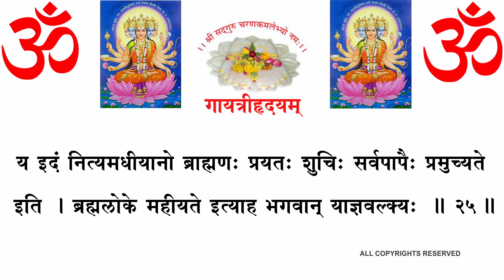GAYATRI HRIDAYAM गायत्रीहृदयम् (श्री६श्री गुरु श्री शिवदत्त स्मारक गड्डी,जोधपुर ) 9414849604@paytm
॥ गायत्रीहृदयम् ॥
ॐ नमस्कृत्य भगवान् याज्ञवल्क्यः स्वयम्भुवं परिपृच्छति।
त्वं नो ब्रूहि ब्रह्मन् गायत्र्युत्पत्तिं-तुरीयां श्रोतुमिच्छामि।
ब्रह्मज्ञानोत्पत्तिं प्रकृतिं परिपृच्छामि१
श्री भगवानुवाच
प्रणवेन व्याहृतयः प्रवर्तन्ते तमसस्तु परं ज्योतिः।कः पुरुषः ? स्वयम्भूर्विष्णुरिति।
अथ ताः स्वाङ्गुल्या मथ्नाति । मथ्यमानात् फेनो भवति।फेनाद् बुद्बुदो भवति। बुद्बुदादण्डं भवति।अण्डात् आत्मा भवति।आत्मन आकाशो भवति।आकाशाद्वायुर्भवति।वायोर्ग्निर्भवति।अग्नेरोङ्कारो भवति । ओङ्काराद् व्याहृतिर्भवति।व्याहृत्या गायत्री भवति । गायत्र्याः सावित्री भवति ।सावित्र्याः सरस्वती भवति । सरस्वत्या वेदाः भवन्ति ।वेदेभ्यो ब्रह्मा भवति।ब्रह्मणो लोका भवन्ति।तस्माल्लोकाः प्रवर्तन्ते।चत्वारो वेदाःसाङ्गाःसोपनिषदः सेतिहासास्तेसर्वे गायत्र्याःप्रवर्तन्ते।यथाग्निर्देवानां, ब्राह्मणो मनुष्याणां, मेरुः शिखरिणां, गङ्गा नदीनां,वसन्त ऋतूणां, ब्रह्मा प्रजापतीनां, एवमसौ मुख्यः ।गायत्र्या गायत्रीछन्दो भवति २
किं भूः ? किं भुवः ? किं स्वः ? किं महः ? किं जनः ?किं तपः ? किं सत्यम् ?  किं तत् ? किं सवितुः ?किं वरेण्यम् ? किं भर्गः ? किं देवस्य ? किं धीमहि ?किं धियः ? किं यः ? किं नः ? किं प्रचोदयात् ?३भूरिति भूर्लोको, भुव इत्यन्तरिक्षलोकः, स्वरिति स्वर्लोको,महरिति महर्लोको, जन इति जनो लोकः, तप इति तपो लोकः,सत्यमिति सत्यलोकः, भूर्भुवः सव्रिति त्रैलोक्यं तदिति तेजो यत्तेजसोऽग्निर्देवता सवितुरित्यादित्यस्य वरेण्यमित्यन्नम् अन्नमेव प्रजापतिः।भर्ग इत्यापः,आपो वै भर्गः।यदापस्तत् सर्वा देवताः। देवस्य सवितुर्देवो वा यः पुरुषःस विष्णुः। धीमहीत्यैश्वर्यं, यदैश्वर्यं स प्राण इत्यध्यात्मं, तदध्यात्मम् । तत् परमं पदं, तन्महेश्वरः, धिय इति महीति । पृथिवी मही । यो नः प्रचोदयादिति कामः । काम इमान् लोकान् प्रच्यायवते ।यो नृशंसः।योऽनृशंसोऽस्याःस परो धर्म इत्येषा वै गायत्री ४किं गोत्रा?कत्यक्षरा?कति पादा?कति कुक्षिः?कति शीर्षा ?॥५॥साङ्ख्यायन गोत्रा, चतुर्विंशत्यक्षरा वै गायत्री,त्रिपदा, षट्कुक्षिः, पञ्च शीर्षा ॥ ६॥केऽस्यास्त्रयः पादा भवन्ति ? का अस्या षट् कुक्षयः ?कानि च पञ्च शीर्षाणि ? ७ ऋग्वेदोऽस्याःप्रथमःपादो भवति,यजुर्वेदो द्वितीयःसामवेदस्तृतीयः।पूर्वा दिक् प्रथमा कुक्षिर्भवति । दक्षिणा द्वितीया, पश्चिमा तृतीया,उत्तरा चतुर्थी, ऊर्ध्वा पञ्चमी, अधोऽस्याः षष्ठी ।व्याकरणमस्याः प्रथमं शीर्षां भवति, शिक्षा द्वितीयं,कल्पस्तृतीयं, निरुक्तं चतुर्थं, ज्योतिषामयनमिति पञ्चमम्॥८॥किं लक्षणम् ? किं विचेष्टितम् ? किमुदाहृतम् ? ९लक्षणं मीमांसा,अथर्ववेदो विचेष्टितं,छन्दो विचितिरुदाहृतम्१०को वर्णः ? कः स्वरः ? श्वेतो वर्णः षट् स्वराः ११पूर्वा भवति गायत्री,मध्यमा सावित्री, पश्चिमा स्नध्या सरस्वती।रक्ता गायत्री, श्वेता सावित्री, कृष्णा सरस्वती१२प्रणवे नित्ययुक्ता स्याद् व्याहृतिषु च सप्तसु ।सर्वेषामेव पापानां सङ्करे समुपस्थिते। शतसाहस्रमभ्यस्ता गायत्री पावनं महत् १३उषः काले रक्ता, मध्याह्ने श्वेताऽपराह्मे कृष्णा । पूर्व सन्धि ब्राह्मी, मध्य सन्धि माहेश्वरी, परा सन्धि वैष्णवी।हंसवाहिनी ब्राह्मी,वृषवाहिनी माहेश्वरी,गरुडवाहिनी वैष्णवी १४पूर्वाह्मकाले सन्ध्या गायत्री, कुमारी रक्ताङ्गी रक्तवासास्त्रिनेत्रा पाशाङ्कुशाक्षमाला कमण्डलुकरा हंसारूढा ऋग्वेदसहिता,
ब्रह्मदैवत्या भूर्लोक व्यवस्थितादित्यपथगामिनी १५ मध्याह्नकाले सन्ध्या सावित्री युवती श्वेताङ्गी श्वेतवासास्त्रिनेत्रा पाशाङ्कुशत्रिशूलडमरुहस्ता वृषभारूढा यजुर्वेदसहिता, रुद्रदैवत्या भुवर्लोक व्यवस्थितादित्यपथगामिनी १६सायाह्मकाले सन्ध्या सरस्वती वृद्ध कृष्णाङ्गी, कृष्णवासास्त्रिनेत्रा  शङ्ख-गदा-चक्र-पद्महस्त-गरुडारूढा सामवेदसहिता विष्णु-दैवत्या स्वर्लोक व्यवस्थितादित्यपथगामिनी १७कान्यक्षर दैवतानि भवन्ति ?
पादौ वनस्पतयः, अङ्गुलयो रोमाणि, नखाश्च मुहूर्तास्तेऽपि ग्रहाः,केतुर्मासा ऋतवः, सन्ध्याकालस्तथाच्छादनं संवत्सरोनिमिषमहोरात्र आदित्यश्चन्द्रमाः २०सहस्रपरमां देवीं शतमध्यां दशावराम् ।सहस्रनेत्रां गायत्रीं शरणमहं प्रपद्ये २१ॐ तत्सवितुर्वरेण्याय नमः । ॐ तत् पूर्व जयाय नमः।ॐ तत् प्रातरादित्य प्रतिष्ठाय नमः २२सायमधीयानो दिवसकृतं पापं नाशयति ।प्रातरधीयानो रात्रिकृतं पापं नाशयति ।तत् सायं प्रातरधीयानोऽपापो भवति २३य इदं गायत्रीहृदयं ब्राह्मणः पठेत् अपेयपानात् पूतो भवति ।अभक्ष्यभक्षणात् पूतो भवति । अज्ञानात् पूतो भवति ।स्वर्णस्तेयात् पूतो भवति । गुरु तल्पगमनात् पूतो भवति ।अपङ्क्ति पावनात् पूतो भवति । ब्रह्महत्यायाः पूतो भवति ।अब्रह्मचारी ब्रह्मचारी भवति । इत्यनेन हृदयेनाधीतेनक्रतु सहस्रेणेष्टो भवति ।षष्टि शतसहस्राणि जप्यानि फलानि भवन्ति अष्टौ ब्राह्मणान्सम्यग् ग्राहयेदर्थसिद्धिर्भवति २४य इदं नित्यमधीयानो ब्राह्मणः प्रयतः शुचिः सर्वपापैः प्रमुच्यते इति । ब्रह्मलोके महीयते इत्याह भगवान् याज्ञवल्क्यः २५
इति गायत्री हृदयं सम्पूर्णम्